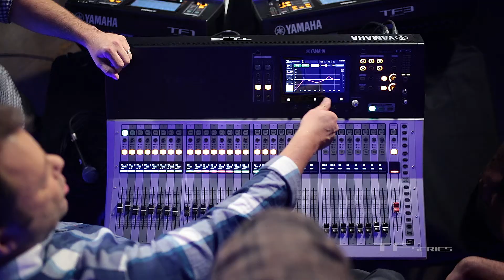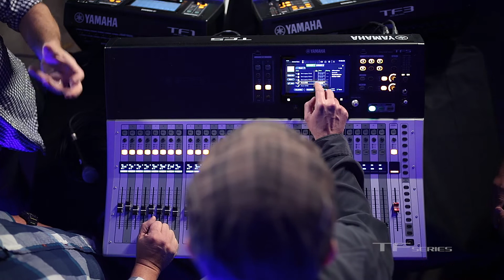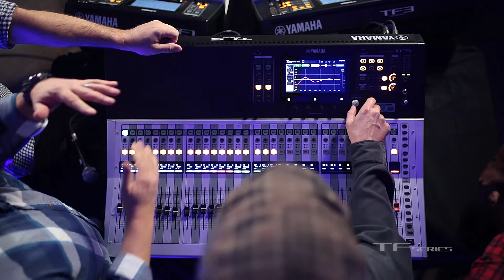Real Feedback - Using QuickPro Presets™ (10 of 15) - Yamaha TF Series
Real Feedback. Real Audio Engineers.
Yamaha TF Series Mixing Consoles (10 of 15)

Yamaha TF Series digital mixing consoles allow engineers to respond to the music and artists on stage with unprecedented speed and freedom, taking live sound reinforcement to a new level of refinement. With TouchFlow Operation™, Yamaha has reimagined the mixing experience: utilizing features like 1-knob Comp™/EQ™, GainFinder™, QuickPro Presets™, motorized faders, a multi-touch screen, mobile mixing, and virtual soundcheck the TF Series makes it easy for experienced engineers and newcomers alike to achieve the perfect mix in no time.

In addition, recallable D-PRE™ studio quality head amps, high performance processors and effects, USB multi-track audio interface, and remote Dante networkable stage box option, the TF series of compact digital mixers will satisfy the most discerning artist or engineer in a wide range of applications.

To see the rest of the videos and learn more about the engineers

Experience how Yamaha "Design Meets Intuition” by visiting to find a place to test drive the TF Series today!!

Roundtable Panel

Hosted by John Schauer - Yamaha MI Pro Audio Product Manager

Featured Audio Engineers:

Nolan Rossi, Harold Rubens, Jeff Sandstrom, David Terry